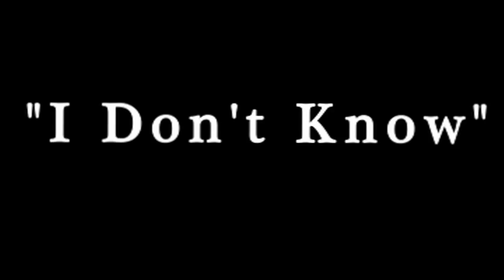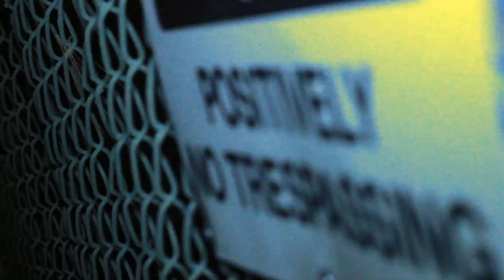B.I.C ~ I Don't Know (Prod By. OhZone) (Filmed By. Brian Speelberg)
New fire from the Suburb's Finest! Watch and listen to this and i hope you enjoy!